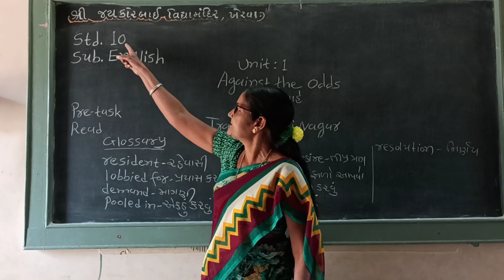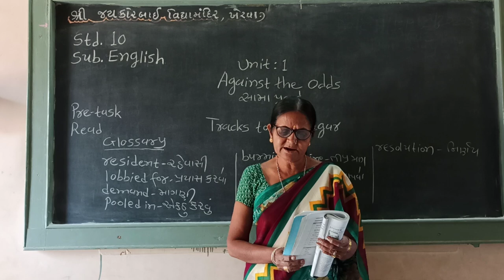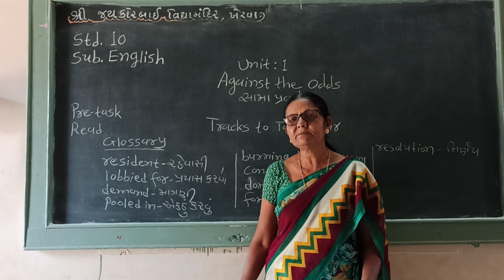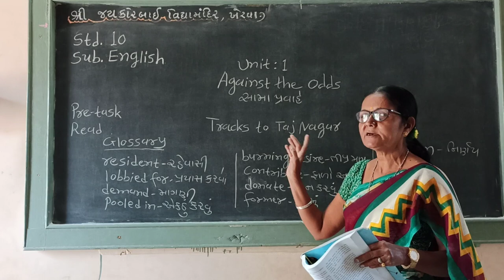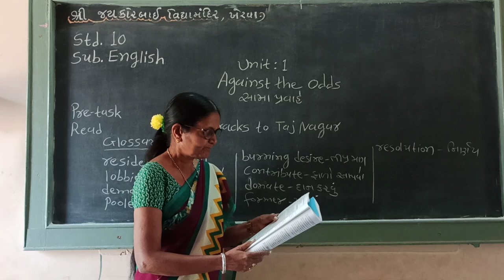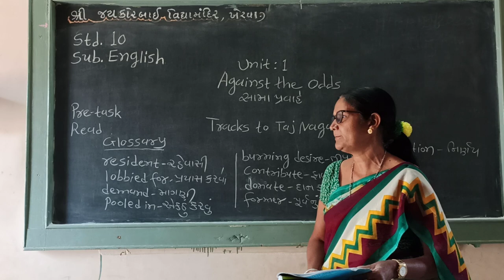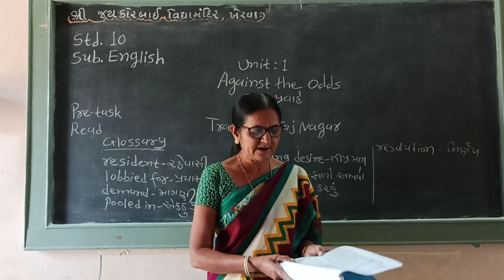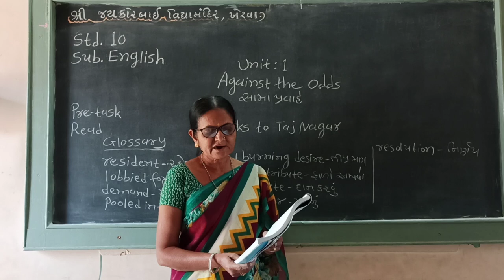Std.10 Sub. English Unit:1 Against the Odds Part-1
Manjulaben